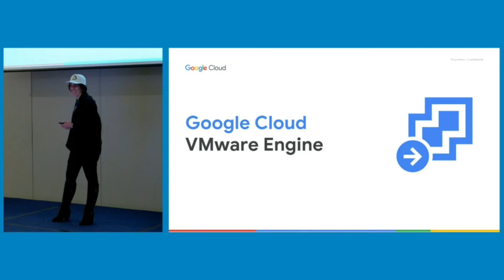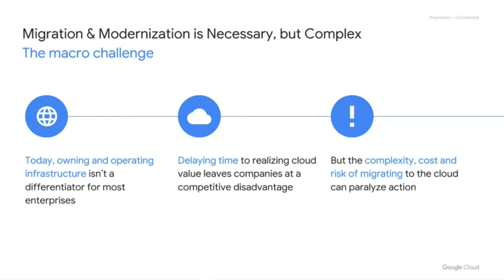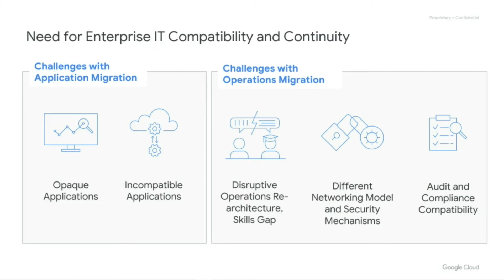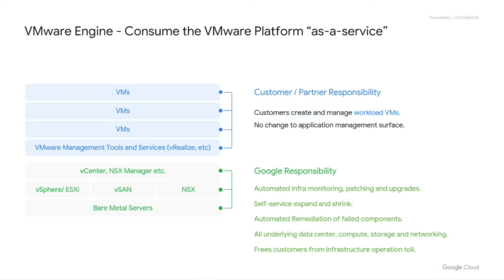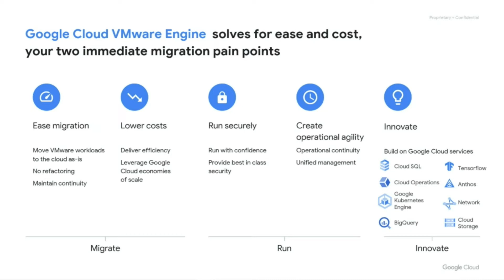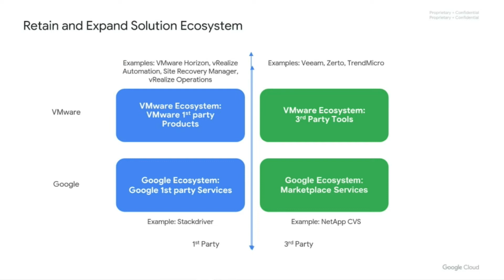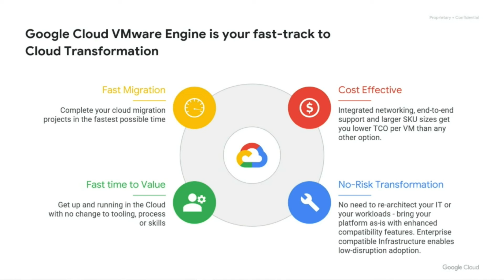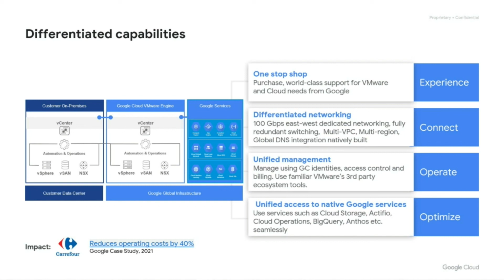VMUGIT UserCon 2021 - GOOGLE Cloud - VMware as a Service with Google Cloud (E.Caramagna)